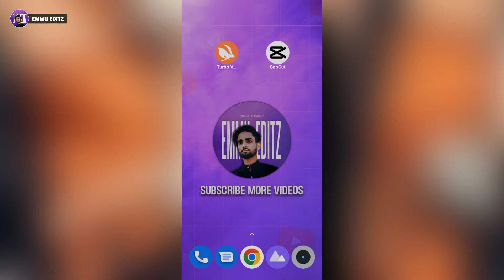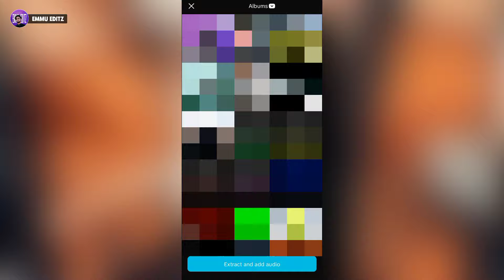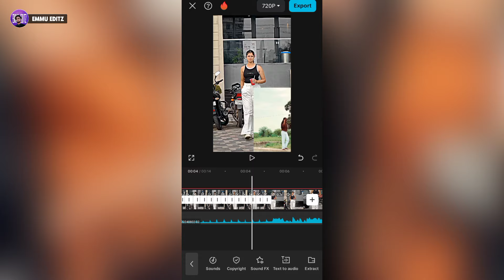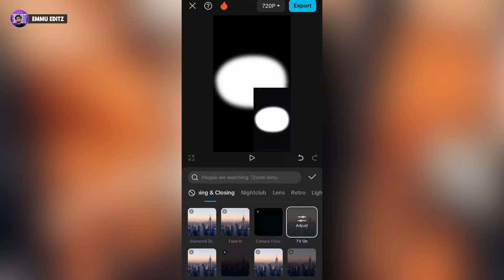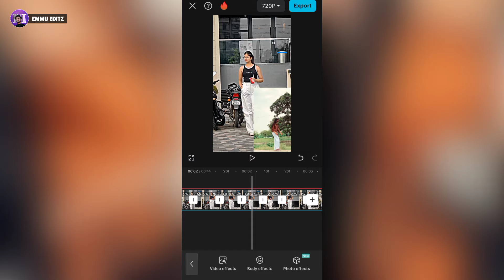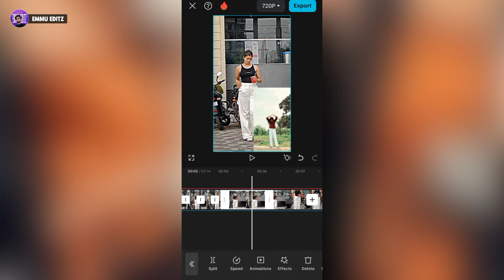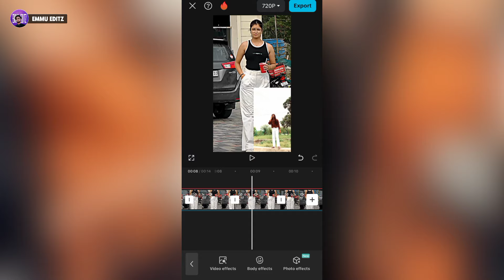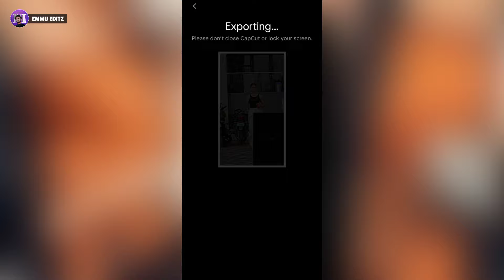Peshi song reels editing | capcut new trending video | capcut new viral reel video editing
Hlo dosto aaj ki video me instagram trending reels video editing kaise kare sikhne wale hai to video ko last tak dekhna.

• Telegram Channel ( Sky Background 👇🏻 )
Search - ( Emmu Editz )

video editing
capcut template
capcut editing
capcut template
video editing
emmu editz
vn video editor
capcut template

▶ Important Notice 📢